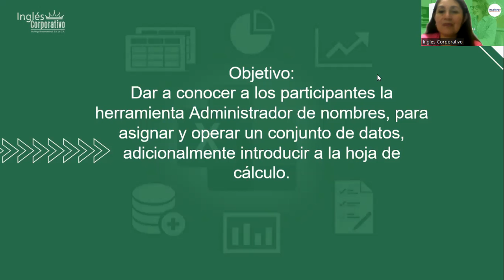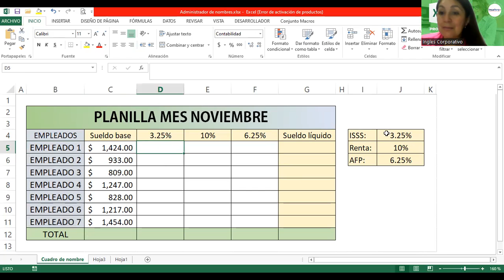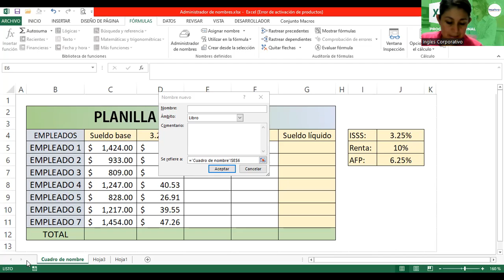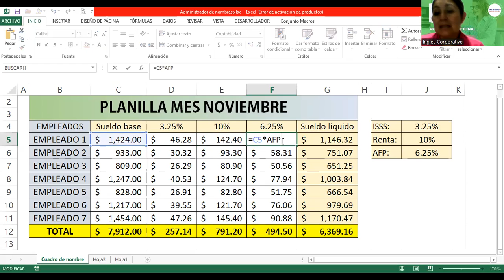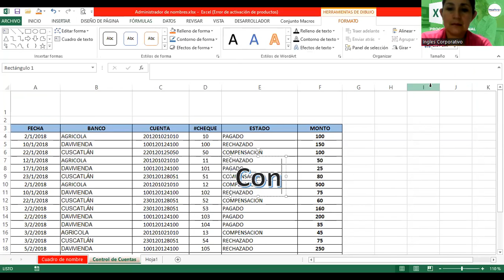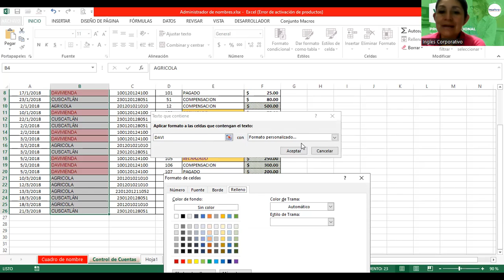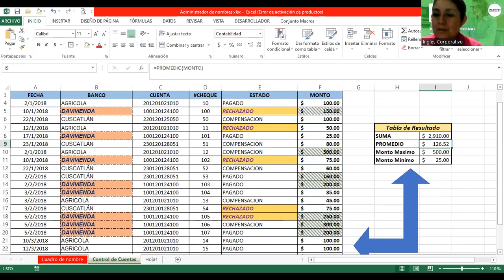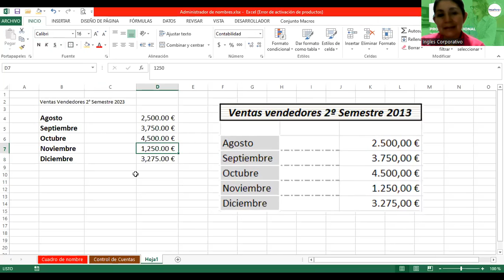Sesión 7-08112023-EXB-01-8-9-PM-11-23-462-Alvarado-Administrador de Nombres